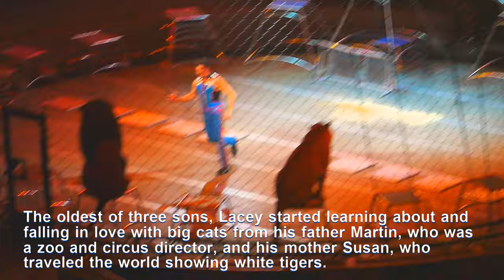DANCING TIGERS!!!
Step into the lost world of lions and tigers performing for Ringling Brothers & Barnum and Bailey Circus during one of their farewell shows with big cats, captured on April 23, 2017 in Baltimore. After operating continuously for 146 years since 1871, they closed their doors soon after. Though they reopened in 2023, the animal shows were no more. In this historic performance, witness the awe-inspiring bond between legendary animal trainer Alexander Lacey and his majestic pride of tigers Suzy, Bella and others as well as several lions.

You will surely marvel at the breathtaking display of trust and obedience as these powerful big cats flawlessly execute a series of routines, all guided by Lacey's expert voice commands and non-verbal cues. From daring leaps to graceful prowls, each movement is a testament to the years of dedication and mutual respect shared between the trainer and his animals.

Sadly, the tiger Suzy escaped a transport truck carrying her and 13 other tigers from Florida to Tennessee during a stop in Georgia and was shot dead in Atlanta on Wednesday, September 6 2017 when she attacked a dog in the backyard of a home near a ramp on I-75 North - more